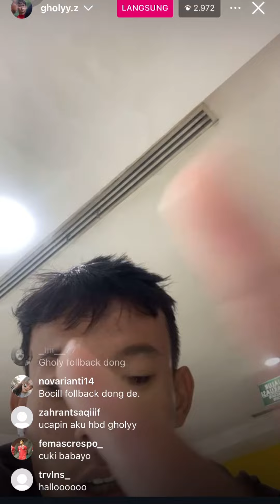LIVE GHOLY TIMNAS U16!